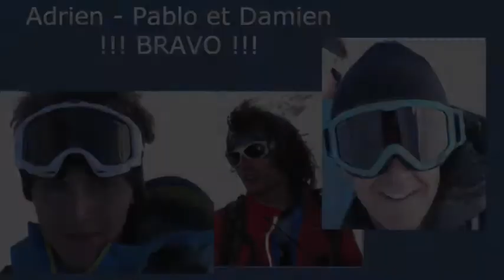Freeride extrème Gourette 9 mars 2014